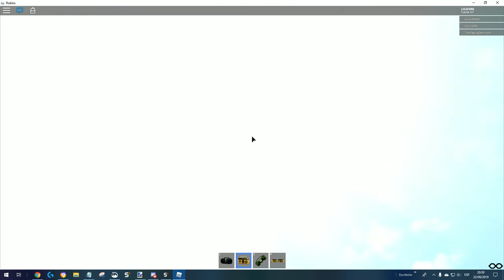The name of this song?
Idk, also the ID is 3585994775

:S.